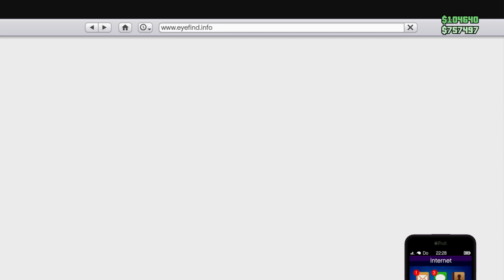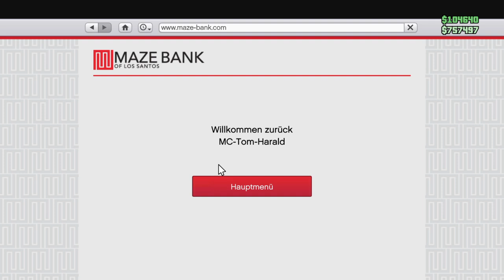Grand Theft Auto V GAT5 online Monstober🎃🧟🧟‍♂️